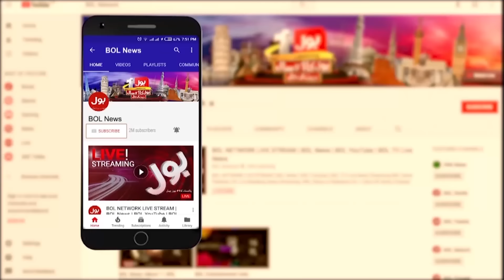Heavy Rain In Karachi | BOL News Headlines At 11 AM | Meteorological Department Big Prediction